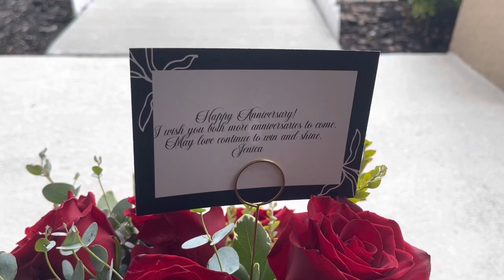15 YEAR ANNIVERSARY💍 | EDDIE V’s PRIME SEAFOOD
Do you know what today is? It’s our ANNIVERSARY! Today we celebrate 15 years of marriage🎊💍 Join us as we share clips of a relaxing day filled with love♥️❤️